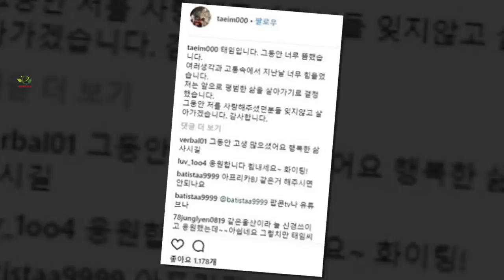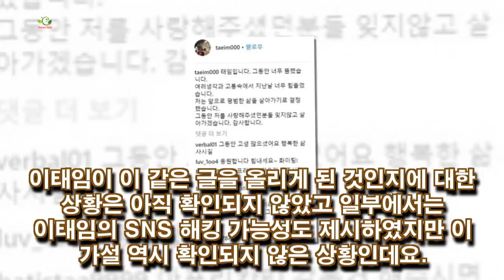이태임 심경고백, 소속사는 묵묵부답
이태임 심경고백, 소속사는 묵묵부답. 배우 이태임이 심경고백과 함께 돌연 은퇴를 선언한 가운데 이태임 소속사 측이 어떠한 입장도 내놓고 있지 않는데요. insti